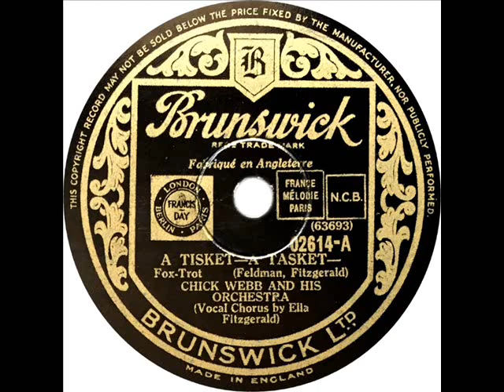Chick Webb - A Tisket, A Tasket (Ella Fitzgerald)